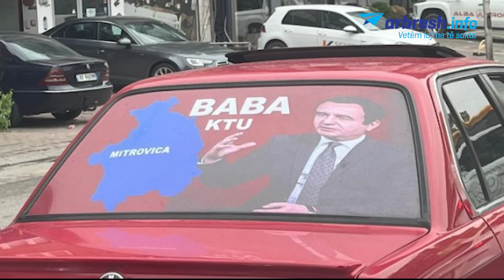I “çmendur” pas kryeministrit Kurti, drenicaku pagëzon djalin e tij me emrin Albin